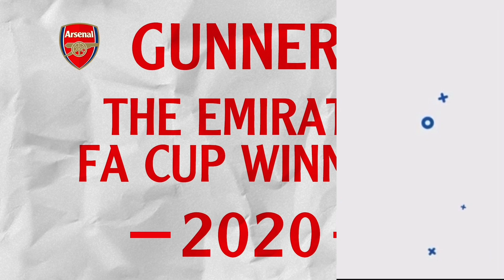Arsenal FC have MAJOR BOOST to FINISH £15million Jacob Ramsey TRANSFER! | Arsenal News Today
I talk Jacob Ramsey £40m transfer, cfd trading Jacob Ramsey arsenal transfer news now ecommerce, arsenal transfer news now today latest news now life insurance quotes on Aston Villa Football Club life insurance Jacob Ramsey arsenal transfer news now youtube, arsenal transfer news 2021 health insurance, Jacob Ramsey transfer on arsenal transfer window private healthcare, for Madrid FC on latest arsenal transfer news 2021 income protection insurance. Jacob Ramsey arsenal transfers news on Real Madrid CF on professional indemnity insurance, Jacob Ramsey transfer to Arsenal. Jacob Ramsey Edu sign Jacob Ramsey arsenal news transfer today on Real Madrid Club de Fútbol on business insurance arsenal latest news now can Jacob Ramsey's contract, public liability insurance, Jacob Ramsey arsenal latest news now today live, Jacob Ramsey arsenal latest transfer news live now

Arsenal FC have MAJOR BOOST to FINISH £15million Jacob Ramsey TRANSFER!